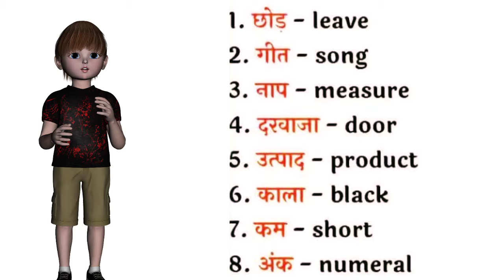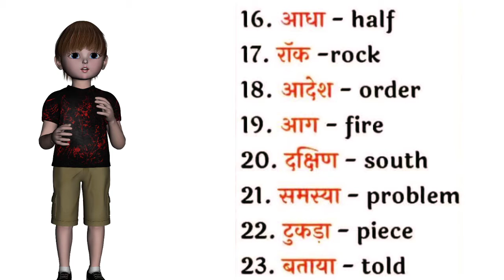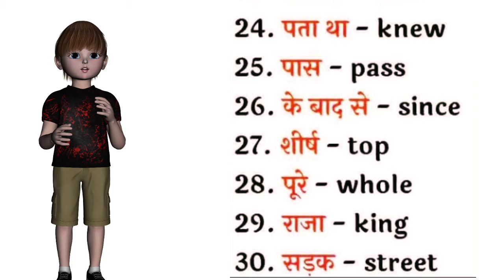Important Words Meanings || English Speaking Practice || Part 2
apne bhai ko follow karo Instagram aur Facebook per